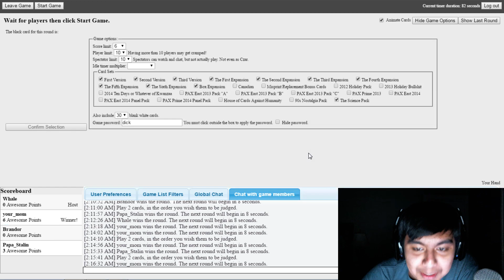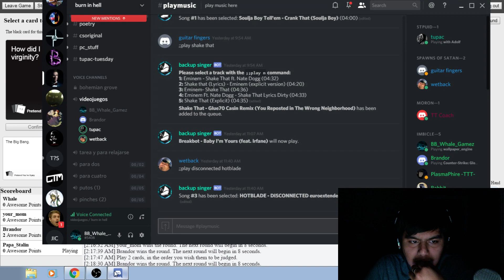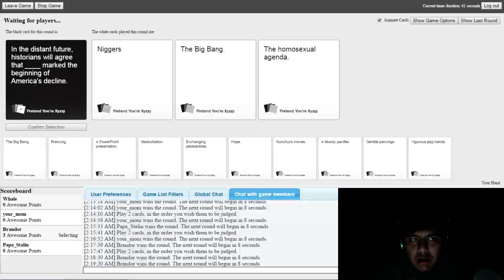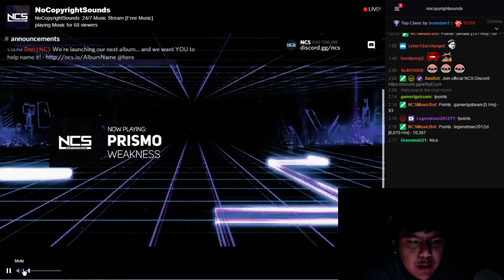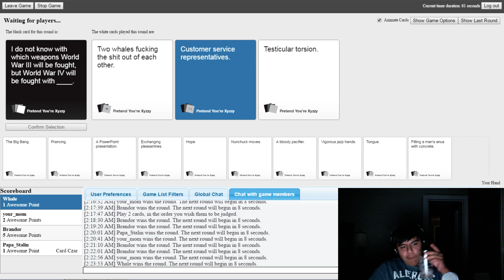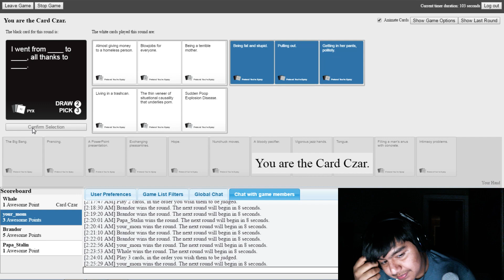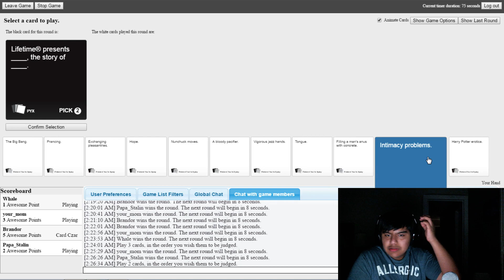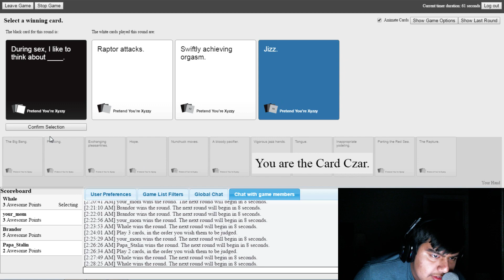Cards Against Humanity: Giant Erections